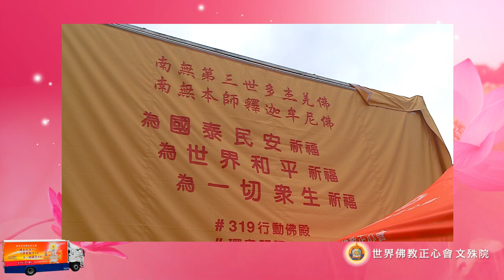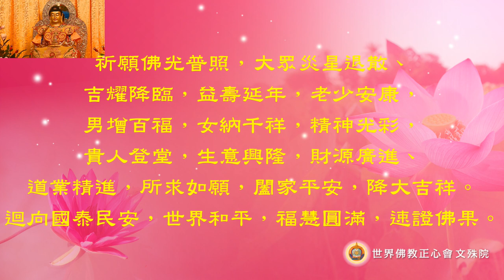佛教正心會Youtube頻道 | 藥師寶懺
行動佛殿所到之處，每周禮拜《消災延壽藥師寶懺》，從藥師經中可以知道，藥師如來的誓願宏大，假使有人為苦惱所逼，或是為貧窮痛苦所擾，只要虔誠供養藥師如來，並一心稱念藥師如來名號及藥師經，其所受苦難悉皆消除，所求願望悉得滿足。《消災延壽藥師寶懺》是依《藥師琉璃光如來本願功德經》所作成的懺法，是懺悔罪障最殊勝方便的修行法門，依此至誠禮懺，可消災免難，增福延壽，必獲得不可思議之感應與加持！祈願國泰民安，世界和平，眾生消災解厄，福慧圓滿，成就解脫。